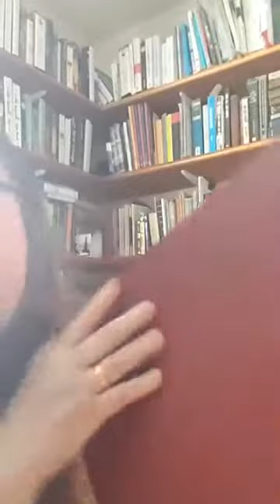Writerlepsy, 2nd Person, The Gesture | Janet Fitch's Writing Wednesday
Writing Wednesday--writerlepsy, 2nd person, the gesture. Part of a weekly series of Writing Wednesday live streams answering your questions about fiction and the writing life. Live-streamed on Facebook May 6th, 2020.